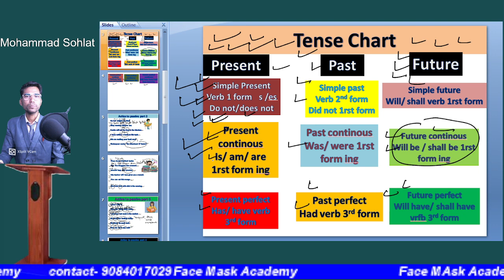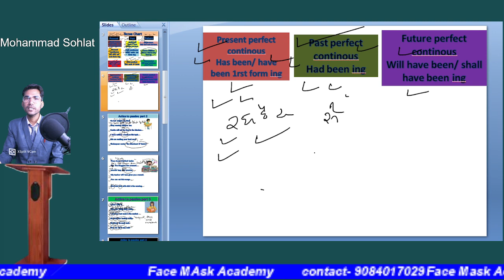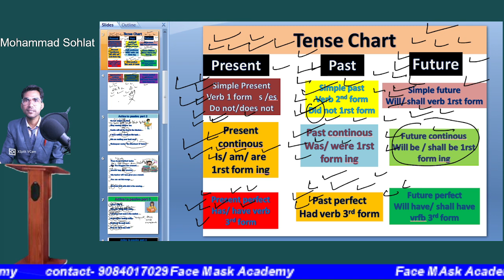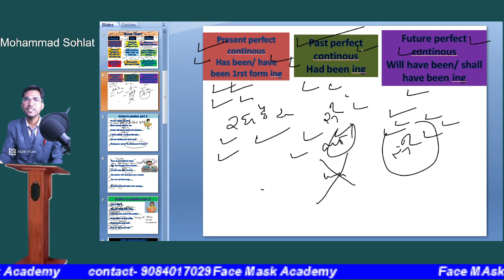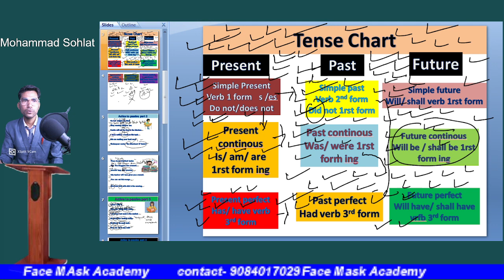Tense Chart | Basic of Tense chart | by Mohammad Sohlat